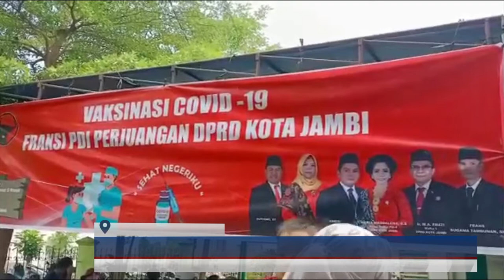(09/12/2021) KOMISI IV DPRD KOTA JAMBI APRESIASI PENANGANAN COVID 19 DI KOTA JAMBI